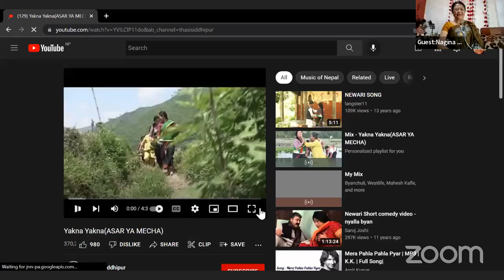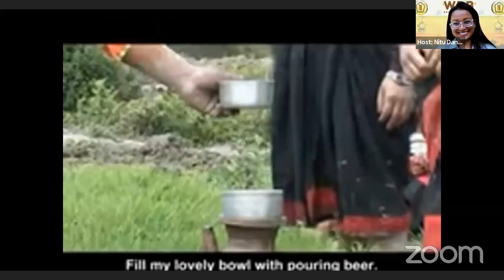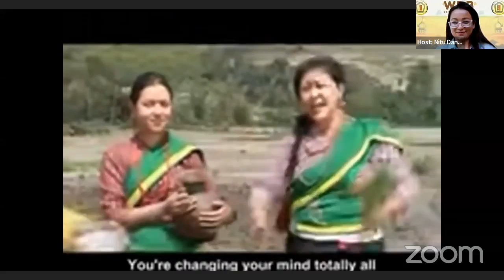WDB_330: Chat with Nagina Joshi [Host- Neetu Dongol]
Guest: कलाकार नगिना जोशी Artist Nagina Joshi/ singing, dance